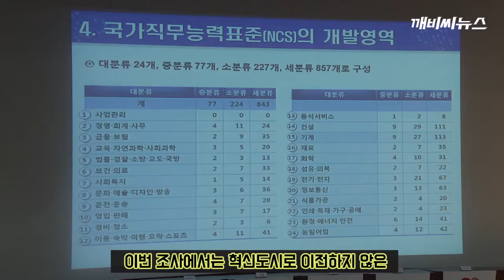올해 빛가람 혁신도시 이전 공공기관 2207명 채용